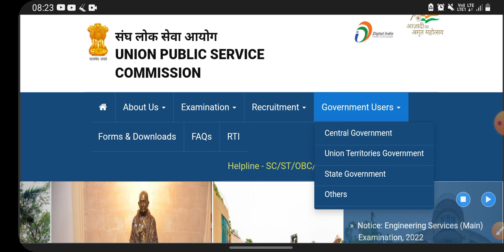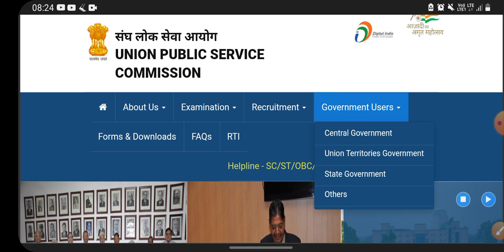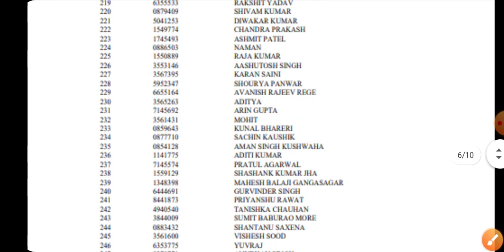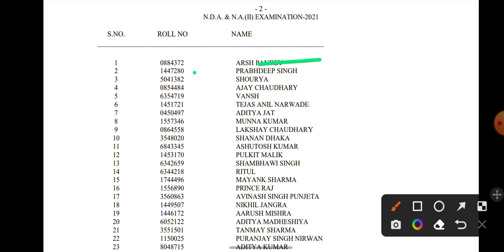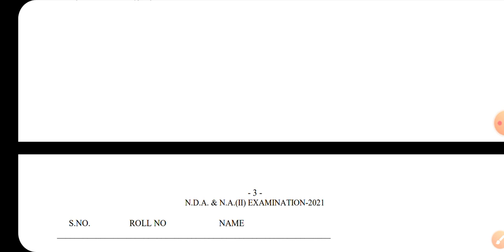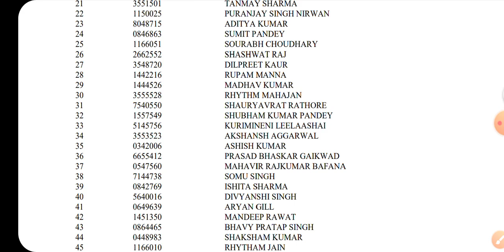🔥NDA 2 2021 Final Result Out | NDA 2 2021 Topper | NDA 2 2021 Marksheet | NDA 2 2021 Topper Marks